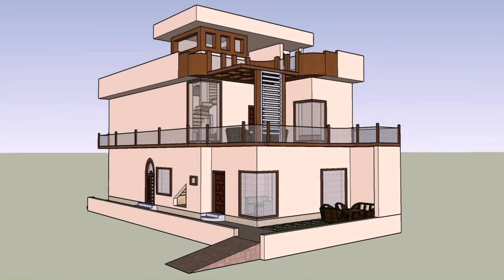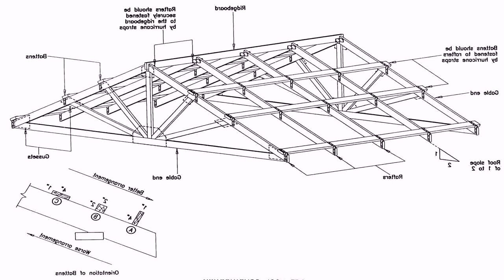Five Marla House Design In Pakistan